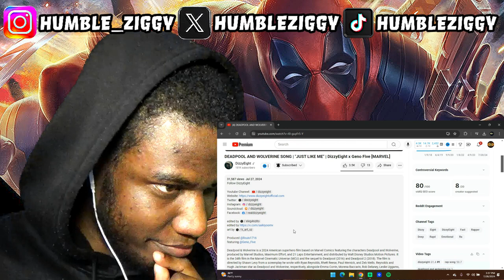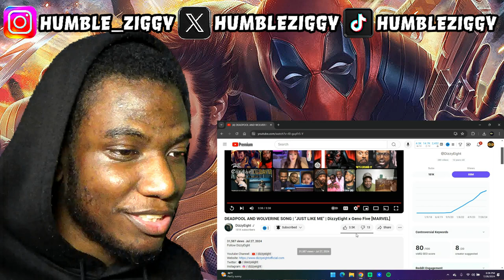DEADPOOL AND WOLVERINE SONG | "JUST LIKE ME" | DizzyEight x Geno Five (REACTION)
In this reaction video, I listen to the catchy song "Just Like Me" by @DizzyEight and @Geno_Five , inspired by Deadpool and Wolverine's friendship. Tune in for my thoughts on this awesome anthem!